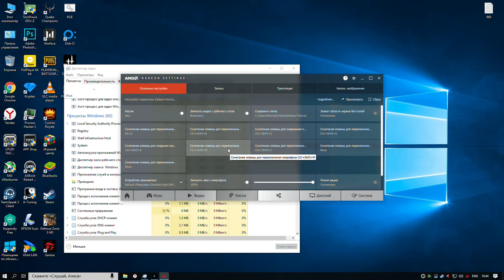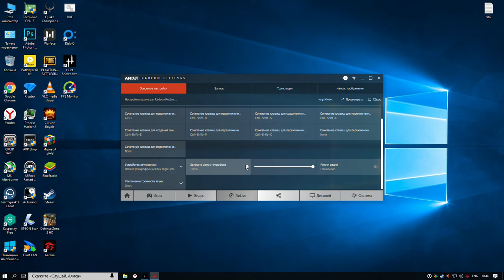HUNT - Бесплатный ранний доступ - оказывается еще и PVP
Hunt Shutdown онлайн шутер - командная охота на зомби, но при этом еще и против соперников, которые тоже охотятся на зомбаков